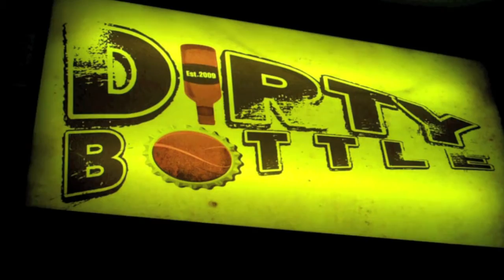Dirty Bottle - Street Affiliated TV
Check out Dirty Bottle downtown.